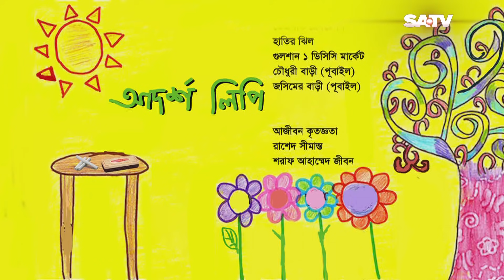Adorsholipi EP 36 | Bangla Natok | Mosharraf Karim | Aparna Ghosh | Kochi Khondokar | Intekhab Dinar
Adorsholipi is a Bengali natok released in SATV. This natok is telecast by Television Channel S.A Channel(pvt) Ltd. Actor and actress on this natok are Mosharraf Karim, Aparna Ghosh, Kochi Khondokar, Intekhab Dinar, Monira Mithu. SATV (South Asian Television) is a privately owned ‘infotainment’ television channel in Bangladesh. It is the first ever station in Bangladesh using both HD Technology.

SA TV Location:
গুলশান-১, ঢাকা-১২১২,
বাংলাদেশ।